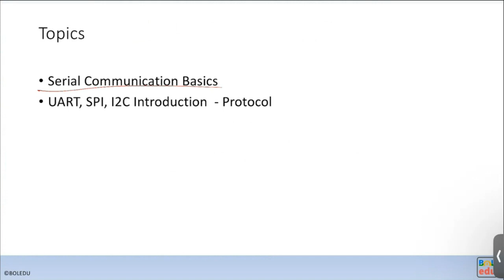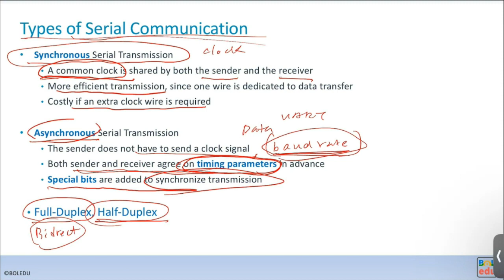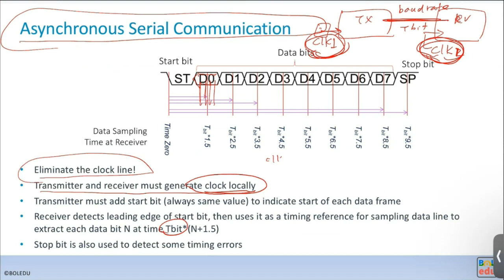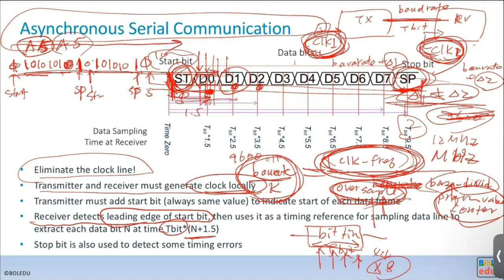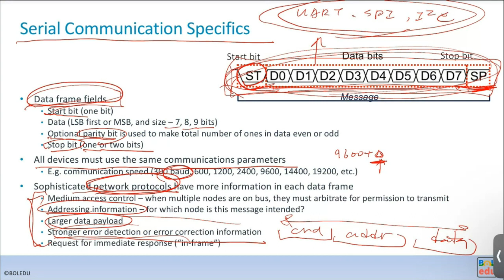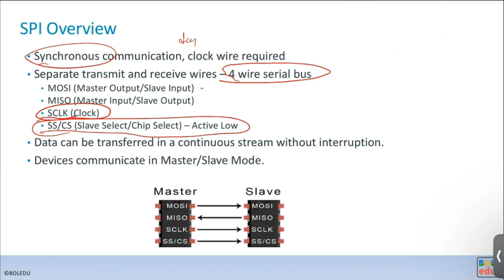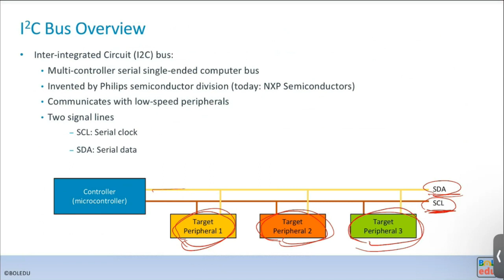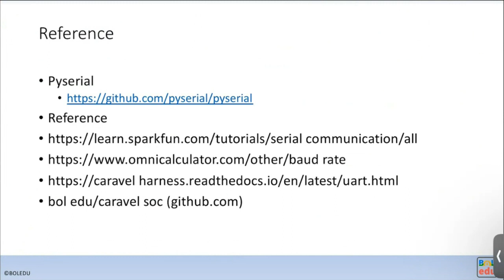【SoC Design Laboratory - NTHU 2023】Peripheral Serial Bus